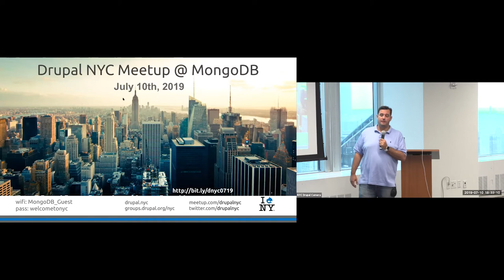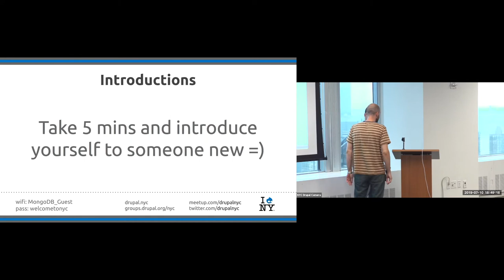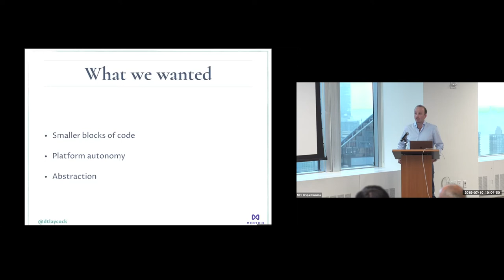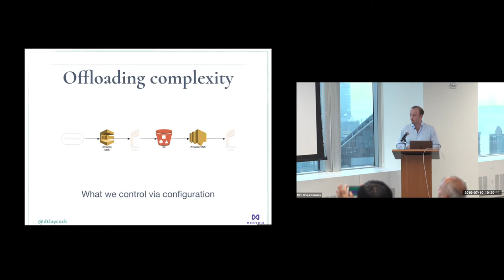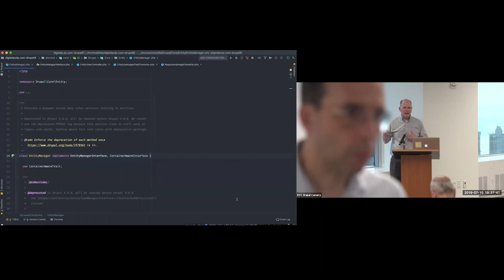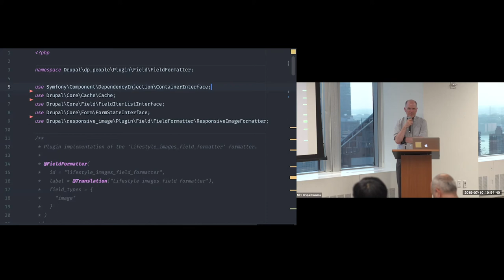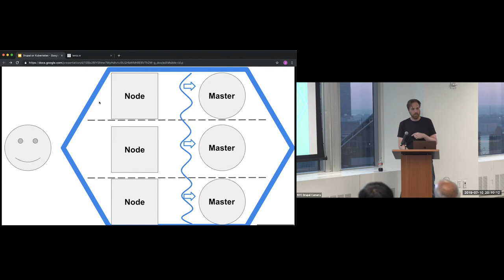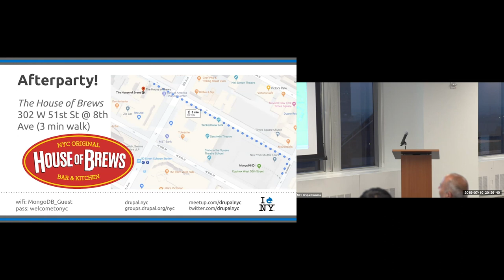Drupal NYC Meetup @ MongoDB HQ July 10th, 2019 (full meetup)